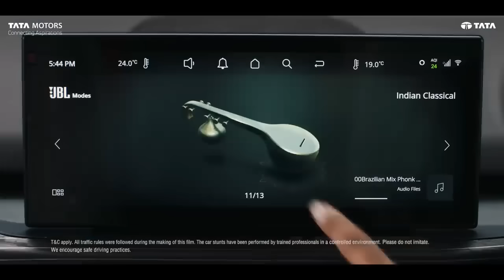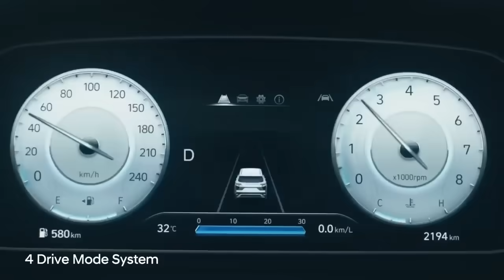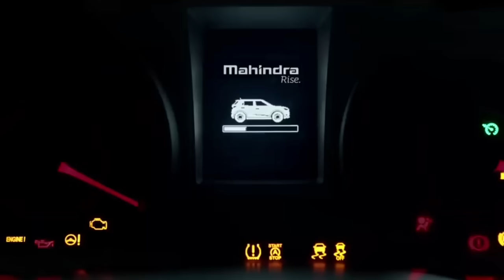தயவு செஞ்சு இப்போ வாங்காதீங்க 💥Top 6 Popular cars to avoid 💥Creta to safari!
Here we have listed the six popular SUVs that are getting big updates in India within the next six to eight months The SUV segment will witness a lot of action in the 2024 CY and here we have explained about the six popular SUVs that are getting big updates in India. 1. Hyundai Creta Facelift: The heavily revised Hyundai Creta will be introduced in early 2024 in India and it will get an assortment of updates inside and out. Sticking by the latest Sensuous Sportiness design philosophy, the 2024 Hyundai Creta will get a restyled exterior and interior while new features will be added to the lineup including Level 2 ADAS. A 1.5L turbo petrol engine will also join the range.